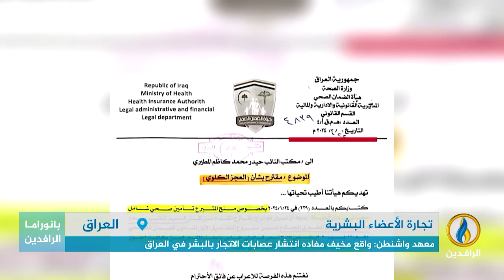تقرير | بين "الترغيب" و"الترهيب".. تناقض حكومي بشأن التبرع بالأعضاء البشرية